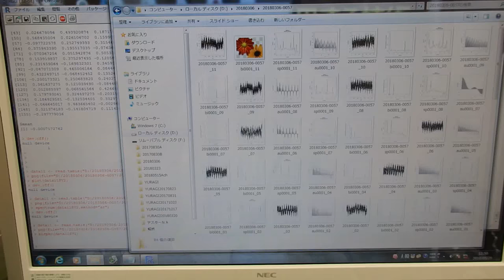超音波の音圧データ解析 ultrasonic-labo